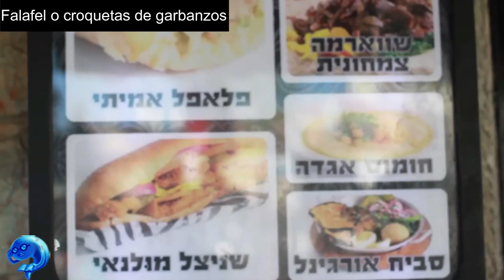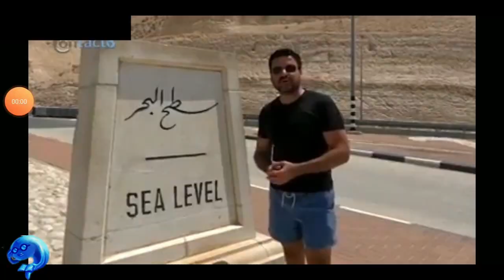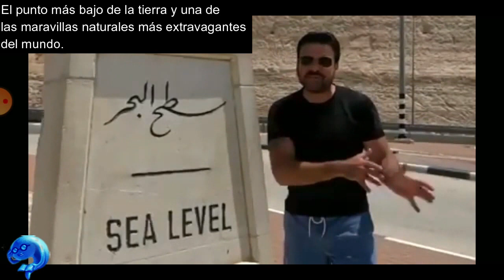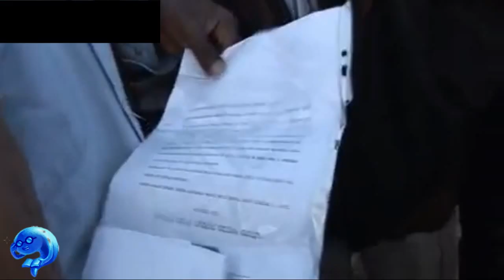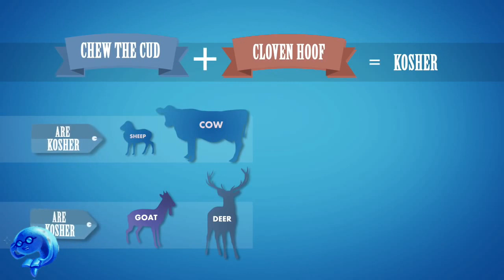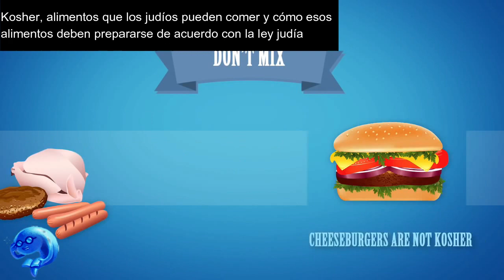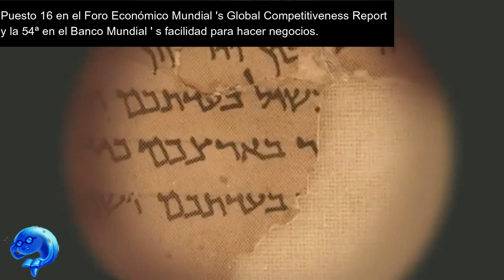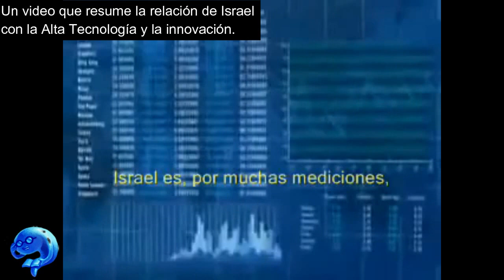Israel 🇮🇱 TODO lo que necesitas saber 🕍🎓💻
En este vídeo te voy a mostrar 8 datos interesantes sobre Israel, estoy seguro que aprenderás algo nuevo luego de ver este vídeo.

DESCRIPCIÓN COMPLETA:

Este vídeo es la recopilación de 8 datos que a mi juicio son interesantes sobre Israel, la información brindada fue investigada en diferentes paginas de Internet y procuré contrastar las información hallada con fuentes mas confiables como la Wikipedia, con el fin de procurar acertar en la información y que esta fuera correcta.

El animo principal de este vídeo es entretener y formarle a la persona que lo vea, una idea de lo que es Israel y de algunas de sus maravillas y/o datos curiosos y que así de alguna manera puedas conocer un poco mas sobre este país y sobre el mundo.

Espero lo disfrutes y acá te dejare a grandes rasgos las curiosidades que incluye este vídeo, no dejes de verlo hasta el final:

Número 1.
Etimología de Israel, de donde proviene su nombre.

Número 2.
Breve resumen de la historia de Israel, Periodos históricos: Prehistoria, Antigüedad, Período clásico, Edad media e historia moderna, El sionismo y el mandato británico, Después de la Segunda Guerra Mundial.

Número 3.
Jerusalem, capital de Israel: ubicación geográfica, características e importancia, pleitos por su gobierno, historia, sitios patrimonio de la humanidad.

Número 4.
Geografía de Israel, ubicación geografíca, diversidad geográfica, donde se ubica la mayoría de su población, temperatura y clima, uso de energía solar.

Número 5.
Datos demográficos de Israel: Población de Israel, división de la población, esperanza de vida, nacionalidad israelí, idiomas principales del país, datos sobre religión, datos sobre educación.

Número 6.
Cultura de Israel: influencias culturales, calendario hebreo, literatura y conservación del patrimonio intelectual, música, cocina, kosher.

Número 7.
Economía de Israel: desarrollo económico e Industrial, incidencia de la educación en su desarrollo, producción de alimentos, principales importaciones, principales exportaciones, principales socios, deuda externa, starups, empresas extranjeras en israel, algunos nobels israelies.

Número 8.
Gobierno de Israel, forma de gobierno, primer ministro, parlamento, sistema judicial, división política y administrativa.